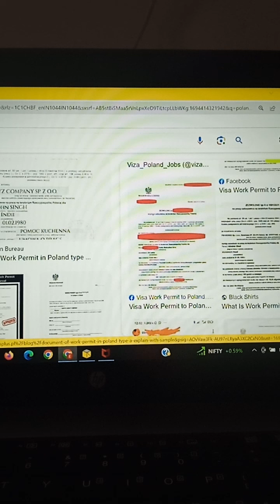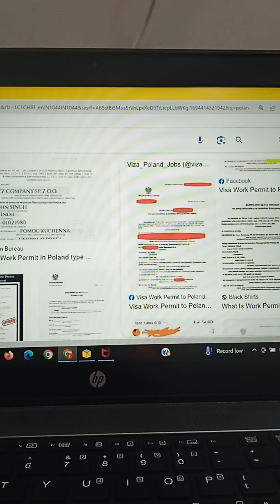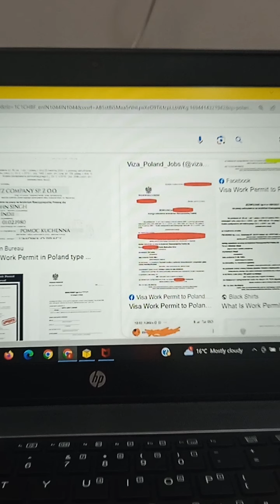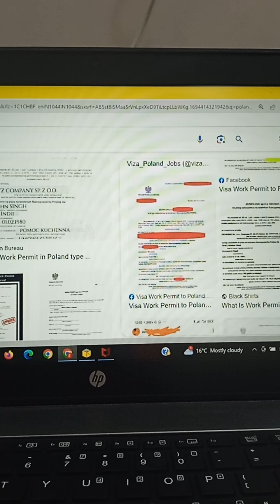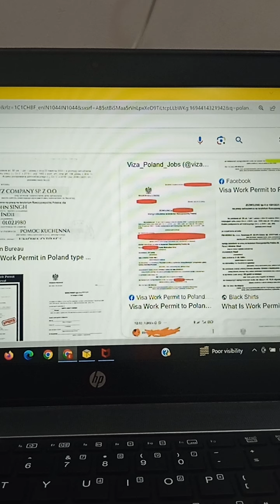POLAND TYPES OF WORK PERMIT | SEASONAL PERMIT| TRADITIONAL PERMIT| ELECTRONIC PERMIT